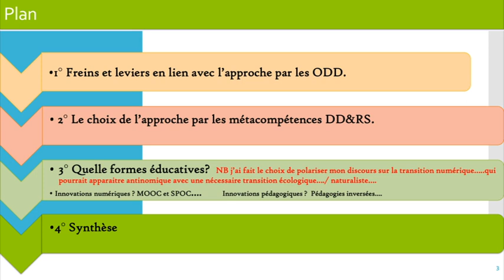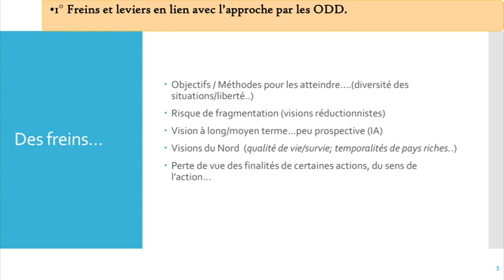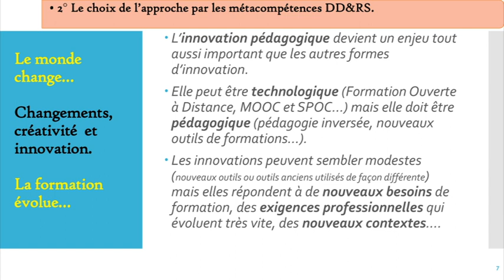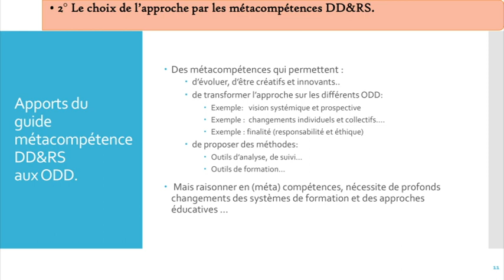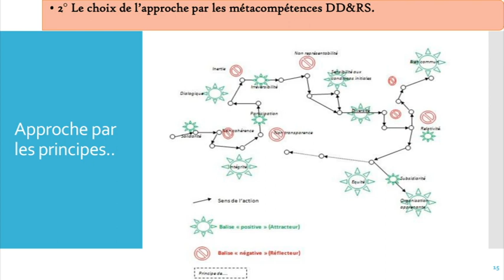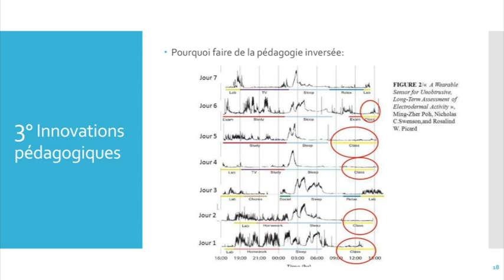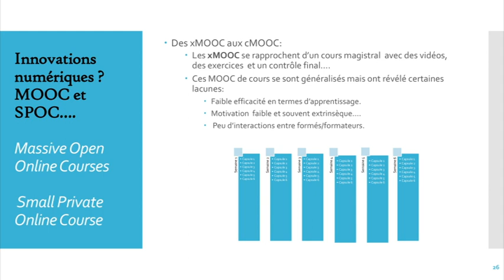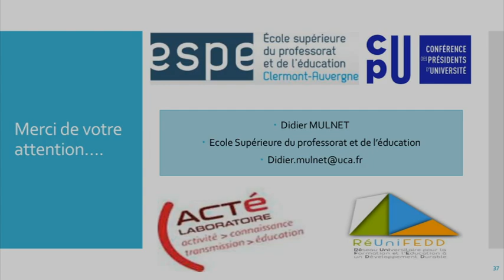Quelles approches pédagogiques pour l’éducation aux Objectifs de Développement Durable ?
Les ODD se fixent des objectifs opérationnels, mais ne proposent rien concernant les façons d’atteindre ces objectifs. Le risque des approches par les ODD est de refragmenter des champs qui avaient rétabli des interactions entre eux, de polariser certaines actions sur le long terme uniquement sans vision prospective, de privilégier les visions du Nord, voire de perdre de vue la véritable finalité de certaine de ces actions.

L’éducation devrait permettre d’établir les liens entre ces ODD tout en restant critiques mais constructifs sur certaines orientations. L’approche entre autres par les métacompétences développement durable et responsabilité sociétale, peut permettre de redonner du sens à ces ODD et de proposer des outils d’analyse et de mise en œuvre opérationnelle.

Dans un contexte il nous faut, à la fois relever les défis environnements et les (r)évolutions sociotechniques (numériques, nouveaux métiers, nouvelles façons d’apprendre et de communiquer..). L’éducation au développement durable ne peut donc qu’évoluer dans ses formes (MOOCs, pédagogies inversées…) sans renoncer à ses valeurs mais en s’appuyant à la fois sur les résultats de recherche (sur l’apprentissage, l’efficacité de certains outils de formation…) et sur la richesse et diversité des pratiques, générant différentes approches pédagogiques ayant leur pertinence dans leurs contextes respectifs.